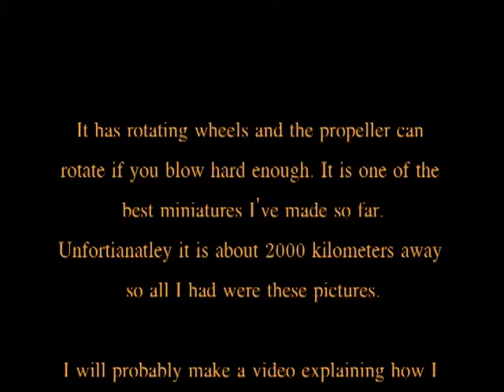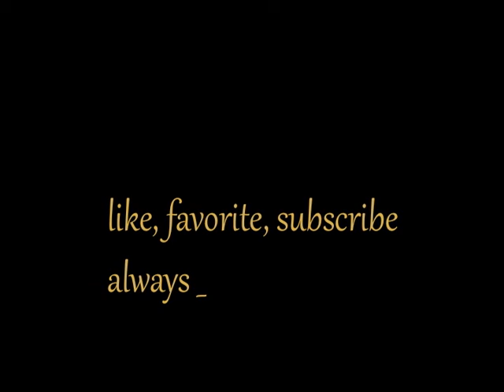Wood and nails ep. 1: Tiny wooden plane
wood and toothpicks shaped together into a small byplane
it took me 3 days to make it and it is one of my best miniatures so far

more videos/miniatures soon